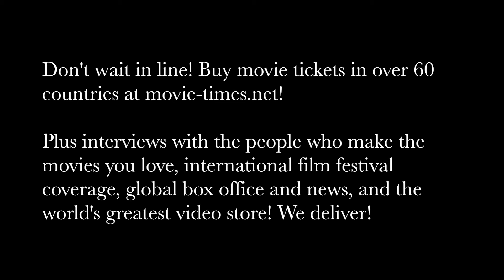Jonathan & Josh Baker: KIN